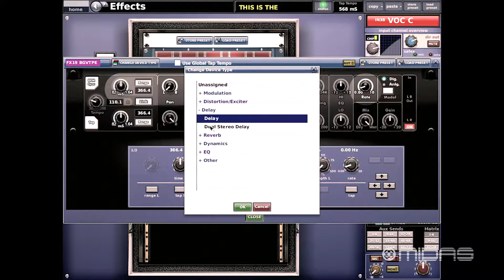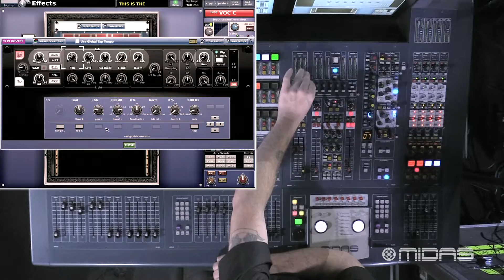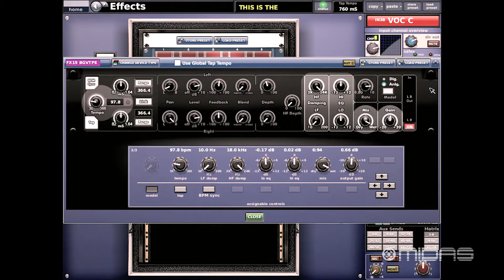Delay - Midas Master Class Series - ProX with Steve Lagudi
In our Midas Master Class Series with Steve Lagudi we take you through an in-depth tour of our Pro Series Digital console. Follow his series of videos for any questions you may have!

For more information on any of our products visit us at midasconsoles.com